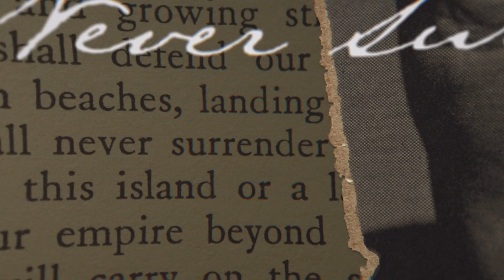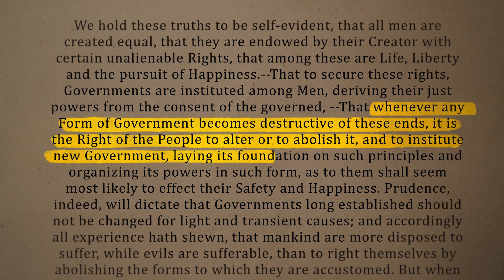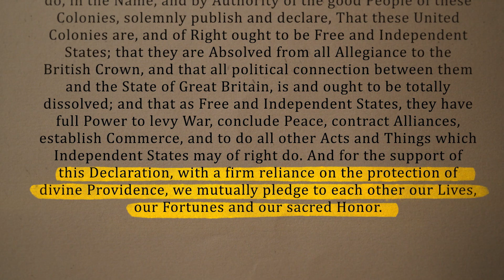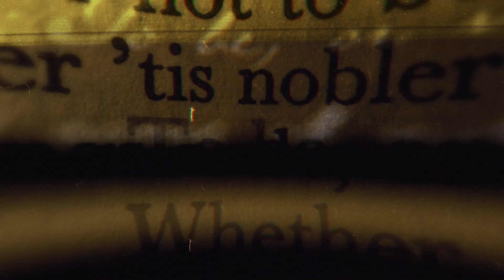The Declaration of Independence: A Promise to God and Each Other | Highlights Ep.17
The American Founders believed that the principles of the Declaration and the Constitution were not simply preferences for their own day, but were truths that the sovereign and moral people of America could always rely on as guides in their pursuit of happiness. This course considers the principles of the American Founding—which are described most famously and concisely in the Declaration of Independence—as well as key features of American government based on those principles. Led by Hillsdale College President Larry P. Arnn, the course also examines the major challenges posed by Progressivism to American constitutionalism.